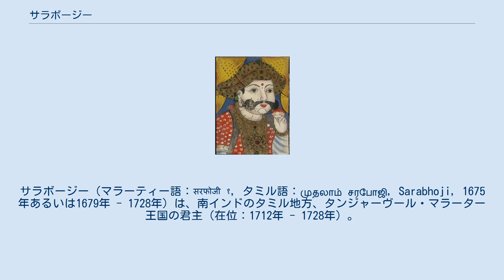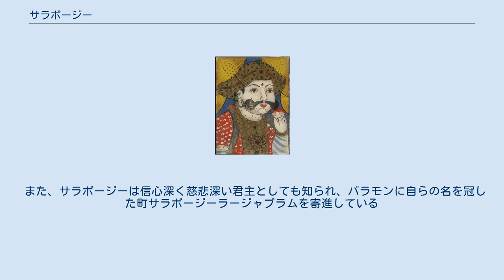サラボージー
タンジャーヴール・マラーター王国の君主
サラボージー（マラーティー語：सरफोजी १, タミル語：முதலாம் சரபோஜி, Sarabhoji, 1675年あるいは1679年 - 1728年）は、南インドのタミル地方、タンジャーヴール・マラーター王国の君主（在位：1712年 - 1728年）。
セルフォージー（Serfoji）とも呼ばれる。
 1712年、兄のシャーフージーが死亡あるいは退位したことにより、その王位を継承した。
 1720年、ラームナードゥのパーライヤッカーラルで後継者争いからマラヴァ継承戦争が勃発すると、サラボージーはこれに介入し、ヴィジャヤ・ラグナータ・セートゥパティに味方した。
 だが、同年にサラボージーの味方したヴィジャヤ・ラグナータ・セートゥパティは戦いに敗れて死亡した。
 1728年、サラボージーはタンジャーヴール城で死亡した。
息子のシャーフージーは非嫡出子だったため、弟（あるいは兄）のトゥッコージーがその王位を継承した。
 サラボージーの治世は文学が多く作成されたことで知られ、タミル語のサラボージー・チャリタはその治世に作られ、彼自身もまた文人であった。
 また、サラボージーは信心深く慈悲深い君主としても知られ、バラモンに自らの名を冠した町サラボージーラージャプラムを寄進している